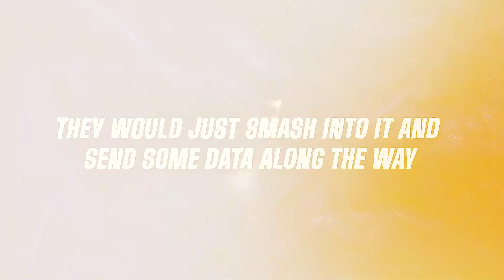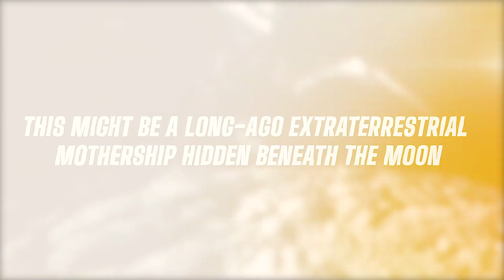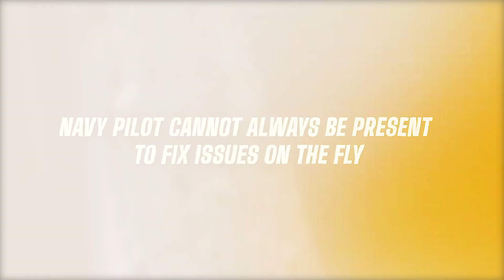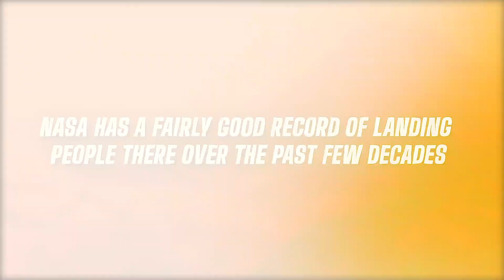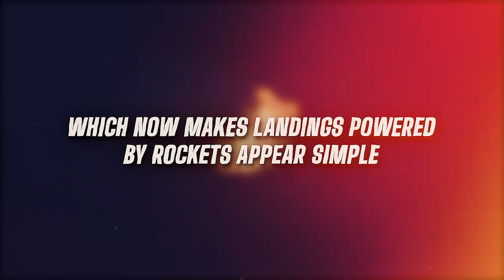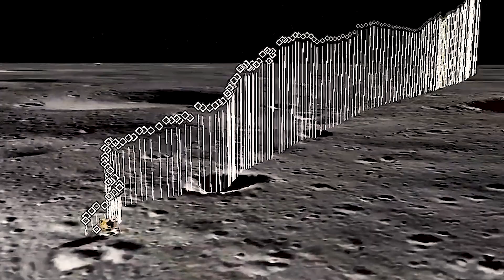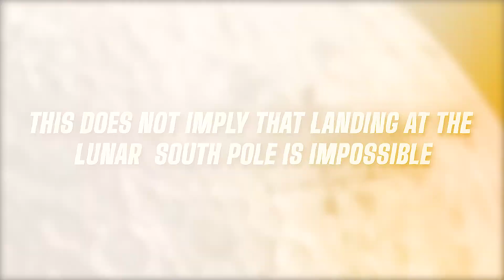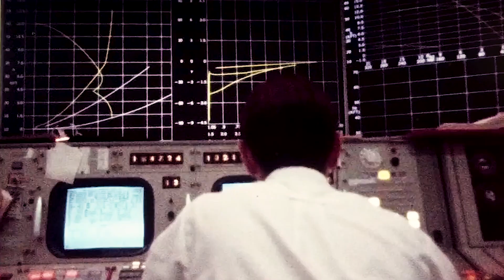Strange Things Are Happening On The Moon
COSMIC ERA is focused on the exploration of space and humanity's quest to learn more about the cosmos. The SpaceX and NASA effort to populate Mars and the Moon will be included in the news and updates we offer from everything going on in space. We'll concentrate on news and updates from organizations including SpaceX, NASA, Starlink, Blue Origin, and more. You've found the ideal channel if you're interested in space travel, Mars colonization, and anything else related to space travel We adore space and wish to motivate people to learn more about it.

spacex reveals why starship explodes minutes into launch
SpaceX Starship flight to Mars
SpaceX Starship 25 is gone
Elon Musk just revealed NEW Starship's timeline to land on Mars
sattelite
universe
moon
earth
space x
elonmusk
Mars colonization
Starlink
Starship
Dragon spacecraft
Falcon 9
1 Falcon
spacex
space exploration mission
elon musk spacex
elon musk spacex launch
elon musk spacex landing
elon musk spacex rocket
elon musk spacex tour
elon musk spacex interview
elon musk spacex failure and succes
spacex rocket exploration
spacex starlink
spacex  launch
spacex live
spacex explosion
spacex starlink launch
sattelite
falcon 1908
elon musk
starship troopers extermination
starlink satellite
starlink launch
starlink satellite development
mars mission
mars colonization
universe earth
Dragon spacecraft return to earth
Dragon spacecraft live
Dragon spacecraft  landing
Dragon spacecraft launch